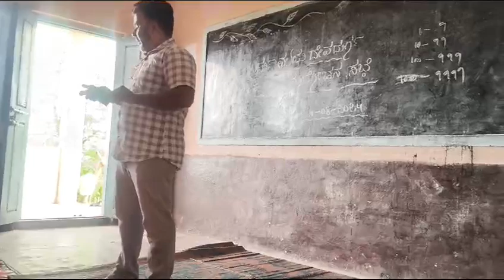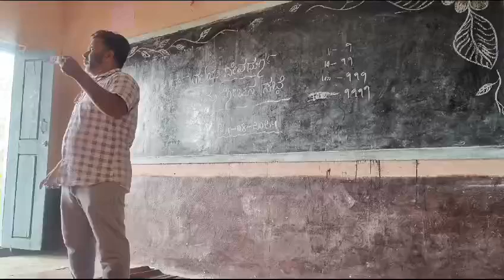Use OF Arrow Cards in Maths @ CSM (24.08.2024.)